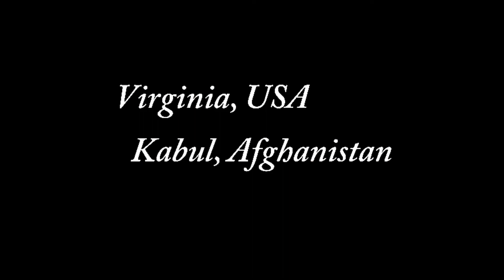Let's Spread Kindness! Kindness to Working Children and Orphans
What Is the Kindness Sharing Project?
Kindness Sharing Project (KSP) ends human suffering by helping heartbroken people in need.  The Kindness Sharing Project (KSP) is a 501 (c) 3 international anti-poverty, anti-human trafficking, and anti-human smuggling nonprofit organization.
The Story of Kindness Sharing Project’s foundation:
This project began years ago, in a very cold and snowy winter in Kabul, Afghanistan by the Ahrar family, when Kindness Sharing Project’s Chief Executive Officer, Alaha Ahrar as a child saw a child with bare feet begging for food in wintry Kabul. On that day, the Ahrar family decided to support Ms. Alaha Ahrar to help people in need.
“That day, that child, and that emotional moment are unforgettable for me because she was my age. I was in tears all the way home and was asking my parents countless questions. Then and there I decided to help people in need of food, clothes, shoes, and household items and my family promised of supporting me. Very soon, the Ahrar family started Kindness Sharing Project, Khawaja Ahmad Sayed and Alaha Ahrar, the two siblings started feeding hungry orphans. They started from one and two orphans, but very soon they reached to feeding ten orphans per day.  “As a high school student, I began volunteering with international organization such as, Peace X Peace USA and Youthgas of Australia.” After graduating from high school, Alaha Ahrar won the talent scholarship of University of Mary Washington.
When Ms. Ahrar came to the US to study at the University of Mary Washington for her BA, she decided to work a part-time job as an international student on campus, she donated some of her paycheck to needy families, especially orphans in Afghanistan.
“In addition to my classes I worked for 5 hours each weekday at the university’s Admissions Office, earning $ 7.50 per hour. From Monday till Thursday, I was working and saving for myself, but my Friday earnings were set aside for poor families and orphans.”
Ms. Alaha Ahrar graduated with a triple major in Human Rights, Political Science, and International Affairs, and a certificate in middle studies. Currently, she pursues her Master’s Degree Program in Social Justice and Human Rights. Ms. Ahrar is fluent in Persian (Dari, Farsi), Pashtu, Urdu, and Hindi, as well as a basic knowledge of Spanish and Arabic. “My dream was to work for an international organization to help underprivileged people.”  Ms. Ahrar started working as Human Rights Activist and Community Development Advocate for three years and helped many parents, their children, single adults, senior citizens and mostly individuals who suffered the effect of poverty so often unnoticed in Fairfax County. Ms. Ahrar worked with them to end the cycle of poverty through educational, life skills and career counselling programs.
At the meantime, Ms. Ahrar has been on the board of the Afghan Women’s Writing Project, and she has been the Director of Youth Team for International World Poetry, Canada.
Ms. Ahrar states, “no one should have to live and suffer due to lack of shelter, food, education or be in fear of being sold and trafficked.” With its founders’ background, knowledge and experience, KSP is dedicated to helping those in need.
When Ms. Ahrar was working as a Community Development Advocate supporting people in need. “Many clients would talk about how they were trafficked or smuggled and then they would cry, but they would never let anyone else know about it. I learned that there are very limited resources and not many organizations to help the survivors of human trafficking. Though I soon enrolled in a Master’s Degree Program in Social Justice and Human Rights to assists and support the survivors of human trafficking, and victims of other human rights violations, while gaining knowledge and firsthand experience to change lives.
I still set aside hours every week to earn money to help orphans in need
Nesar Ahmad Bahawi, who Afghanistan’s Country Director of Kindness Sharing Project, Husna Ahrar, the treasurer, Fawzia Habib is the Operations Officer, Rabia Ahrar and Khawaja Ahmad Sayed Ahrar, who are all board members routinely work countless hours to support the goal and mission of Kindness Sharing Project. We still need to do more.

“The suffering I see in Northern Virginia, in Afghanistan, and around the world tears at my heart. My family and I have been blessed, and our faith calls us to give back.
My family supported me, and I talked with some friends, teachers, and mentors, and then this project reinvigorated under the rules of IRS 501 © 3 an international non-profit organization.”
Here in Northern Virginia, and also in Afghanistan, we are especially concerned with widows, orphans, needy parents with their children, adults, and seniors with special needs and disabilities, new arrivals in the USA, and the victims and survivors of human smuggling, human trafficking, and domestic violence, they all need our collective action and help.